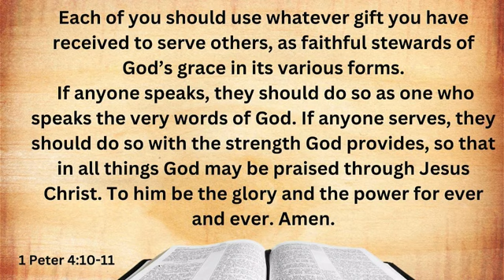Special Guests Lake George HS Future business Leaders of America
The week we were blessed with the future leaders of America. We had 3 guests from Lake George High School Future Business Leaders of America club join our service and give us information on their program. The students were gracious enough to stick around for coffee hour and answers all our questions and give us an opportunity to get to know them a little bit better. It is a blessing to know that our future has a bright outlook thanks to the students at Lake George High School FBLA club.